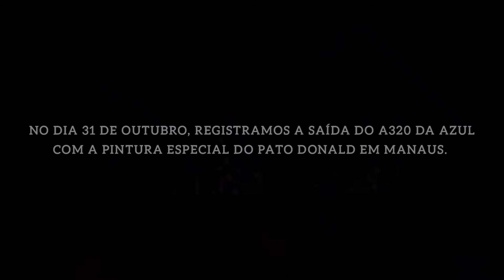Registramos o avião com a pintura temática da Disney!!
No dia 31 de Outubro, registramos a saída do A320 da Azul (PR-YSI) com a pintura especial do  Pato Donald em Manaus, confira!
Quem somos nós? Conheça os administradores do Plane Spotting Manaus!